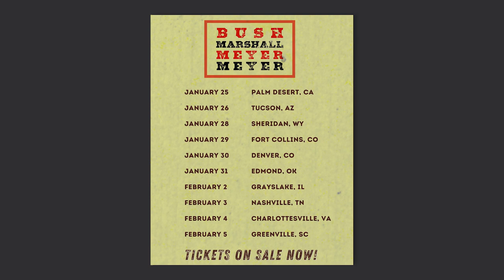Mike Marshall Talks Collaborations, Crossing Genres, Bach, and Upstrokes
Always have to pinch myself whenever getting to hang out with this guy. Hope you enjoy this hour+ conversation with the Mandolin Man himself--the great Mike Marshall!